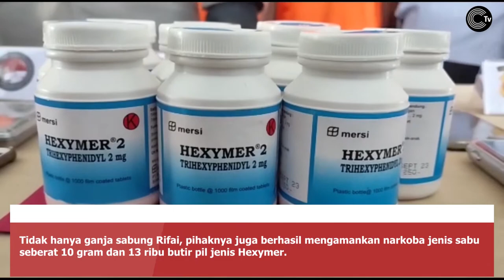Polres Cianjur Amankan Tujuh Pengedar Narkoba Jaringan Antar Pulau II News Ekspres II Cireks TV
Polres Cianjur berhasil mengamankan tujuh pengedar narkoba jenis ganja seberat 3,5 kilogram jaringan Lembaga Pemasyarakatan (lapas) antar pulau. Ketujuh pelaku berinisial, FR, GG, HH, ES, WI, RW dan NN.

Kapolres Cianjur, AKBP Mochamad Rifai, mengatakan, para tersangka diketahui merupakan jaringan narkoba antar pulau yang dikendalikan oleh seorang narapidana di Lapas Raja Basah, Lampung.